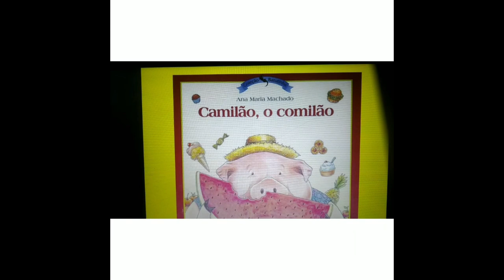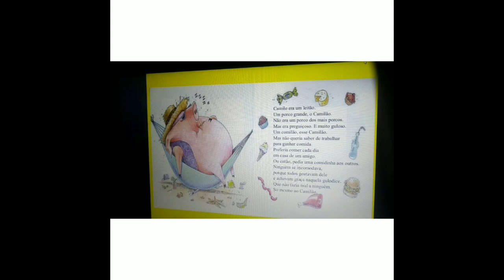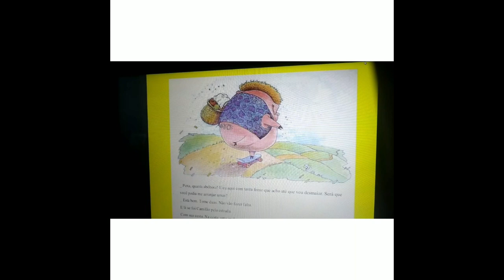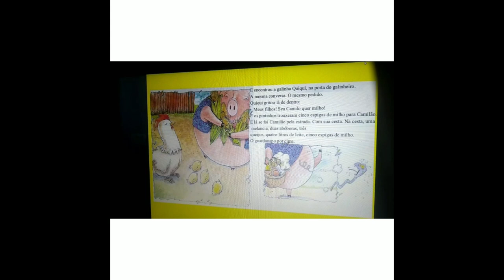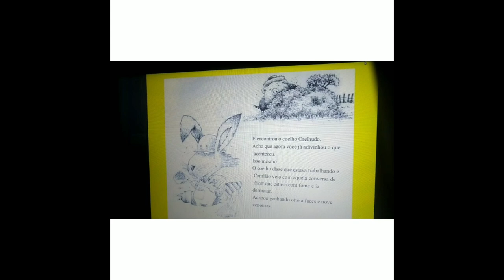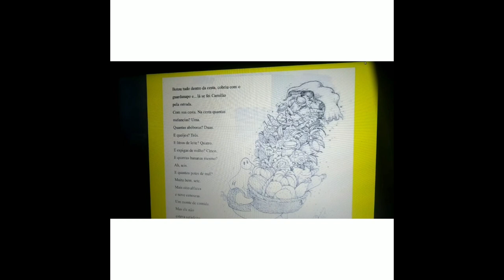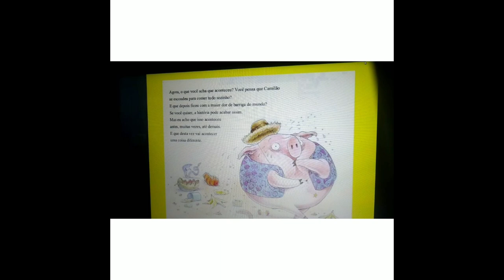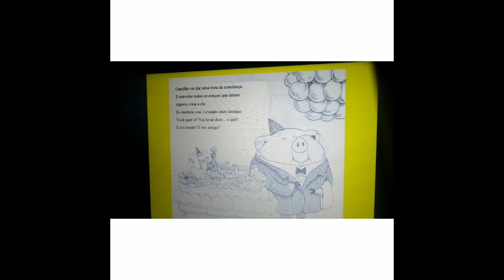Hora da História - Camilão, o Comilão